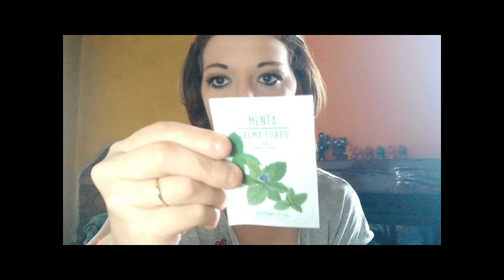SHOPPING GLOSSIP MAKEUP CON I SALDI ! Come Spendere 100 Euro in poche mosse | Liz Matutteame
In questo VideoHaul vi mostro i prodotti shopping che ho acquistato da